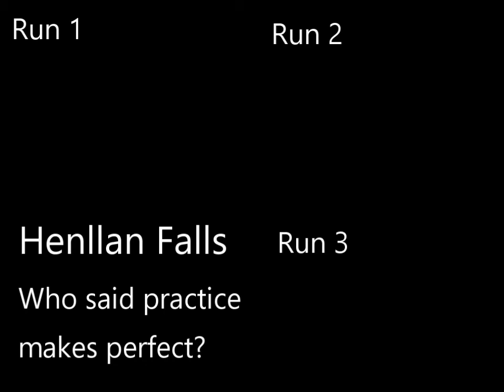Afon Teifi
Teifi Tour 2017